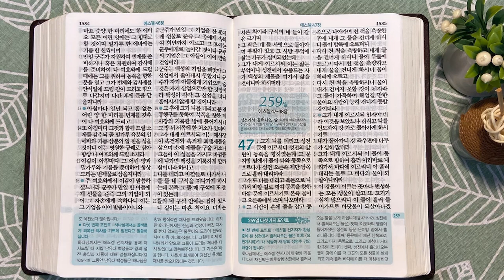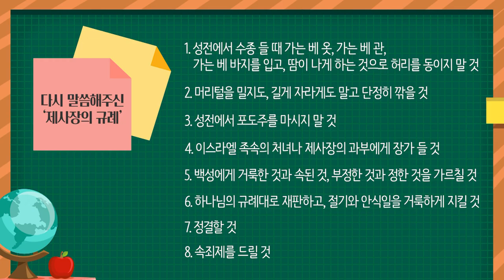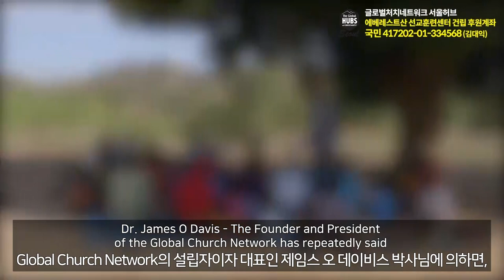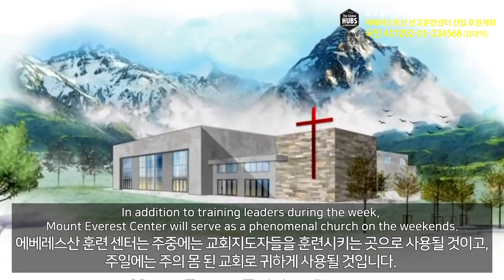‘거룩한 땅’의 용도 | 통독성경 258일 | 에스겔 44~46장 | 통박사 조병호의 1년1독 성경통독 | 성경지리와 역사를 통으로